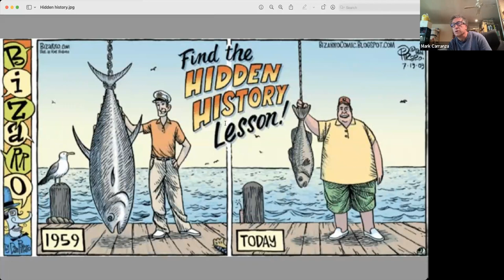2023-04-13 OGM Check in Call